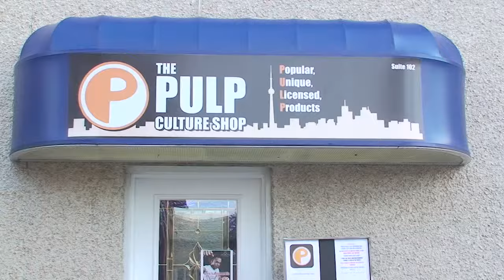UFC Warrior Jonathan Brookins Interview with Dr. Melissa West